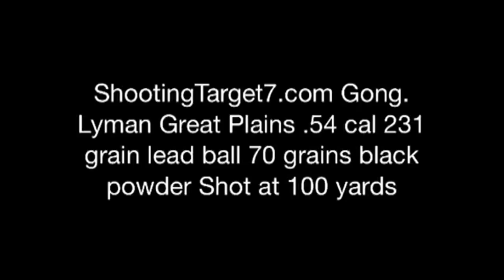Shooting a Steel Gong with a Muzzle Loader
Muzzle loader is Lyman Great Plains .54 cal, 231 grain lead ball, 70 grains black powder.  Shot at 100 yards.